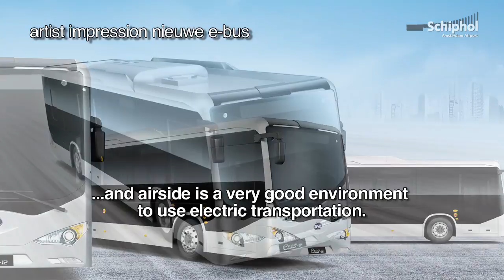Schiphol to be the first airport with 100% electric bus transportation